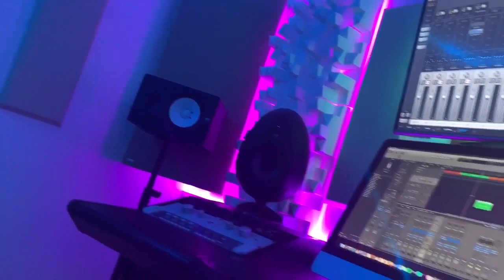Warrior Hot16Challenge2 (OneTakeVideo)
warrior presents one take music video
hot16Challenge2 nominated by ekoo

mix/master at luna studiouk aka Llay

warrior nominuje flexida,Tjay,frenkis